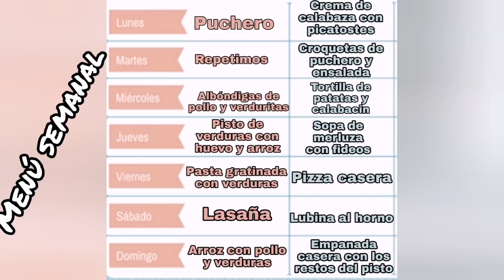Menú semanal Saludable/Halloween LOW COST/Flamenquines caseros